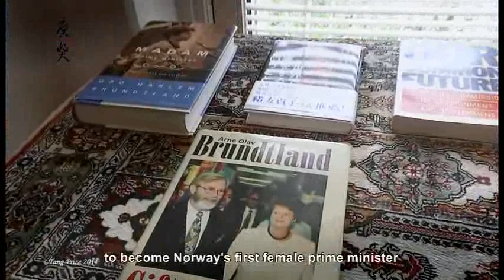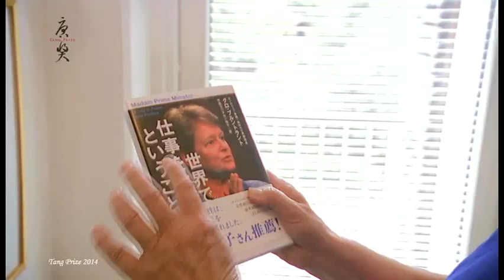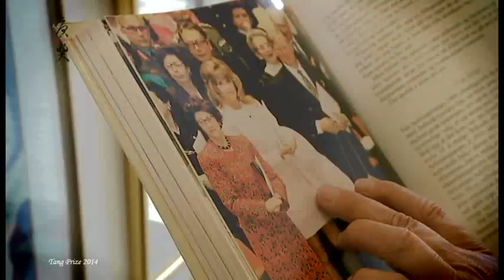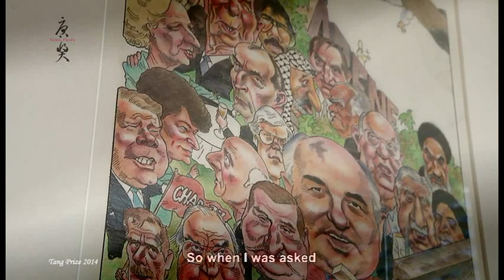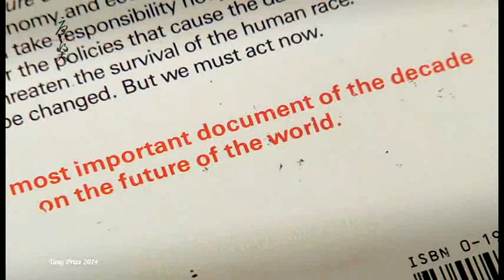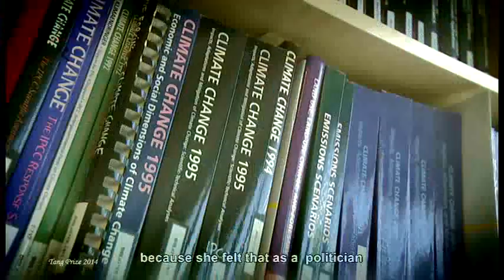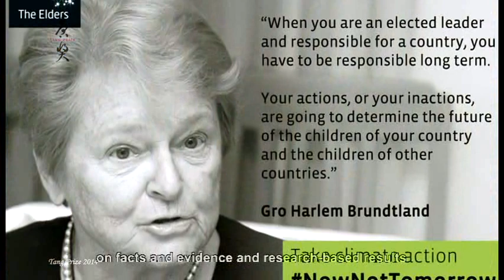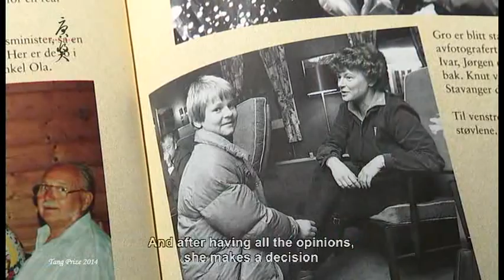2014 Sustainable Development_Laureate Interview_ Gro Harlem Brundtland